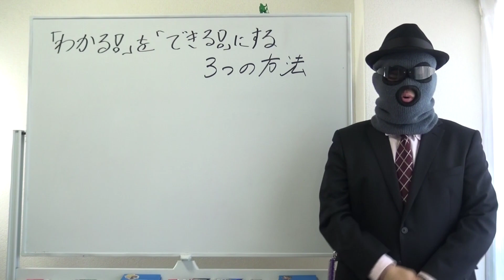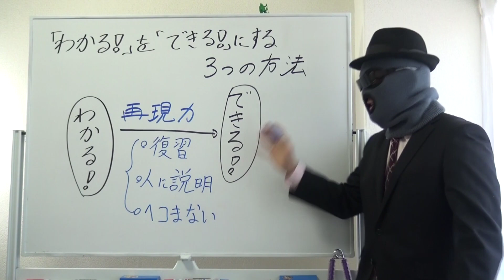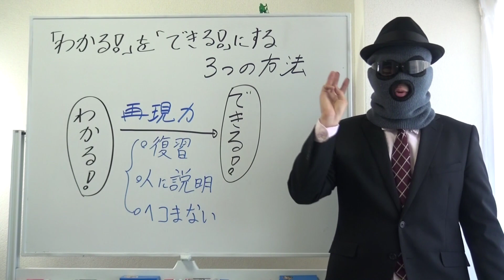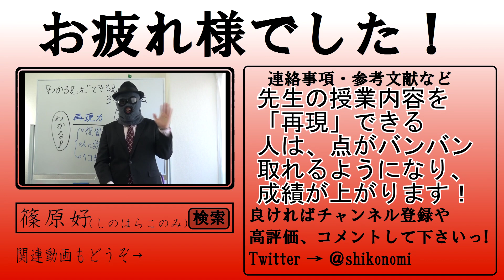「わかる」を「できる」に変えろ！１つの「力」と３つの「ポイント」で圧倒的に成績を上げよう！【篠原好】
【動画の説明】
「わかる」を「できる」に変えることは非常に重要です！
１つの「力」と３つの「ポイント」で圧倒的に成績を上げる方法を紹介します！

【その他】
BGM...KOU-G様
SE. Bastet tail様